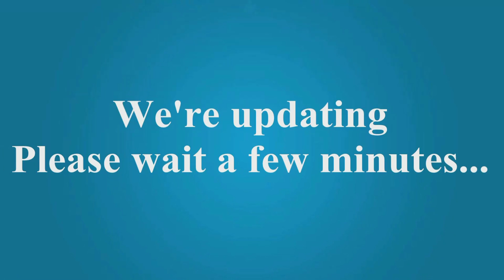ESPN First Take Watch FULL First Take Today HERE 5 2 2016